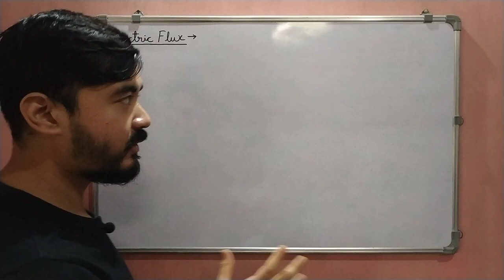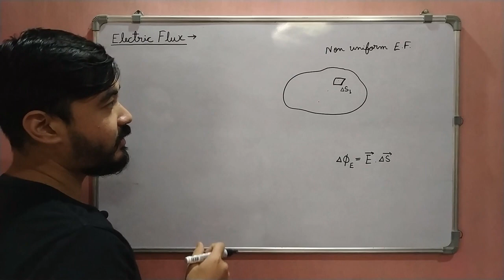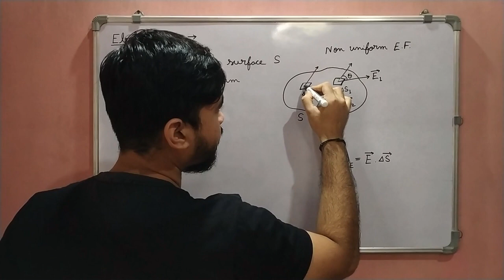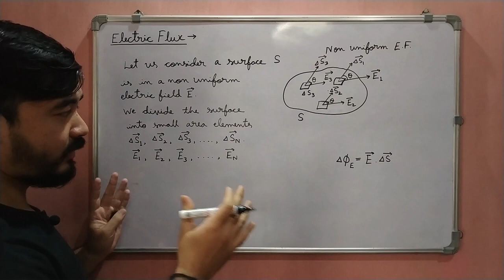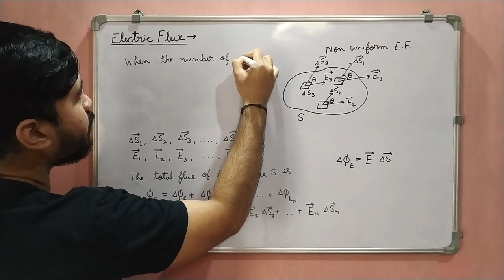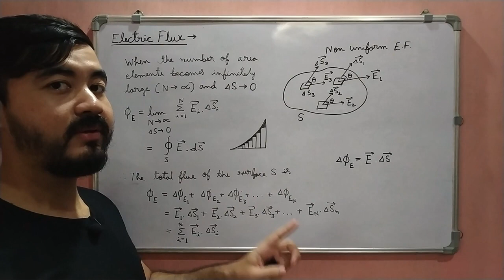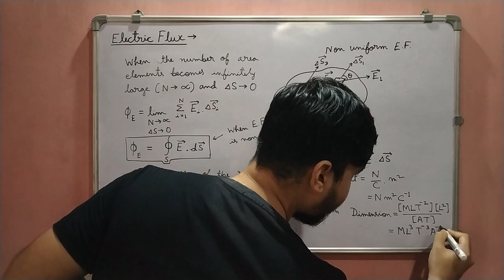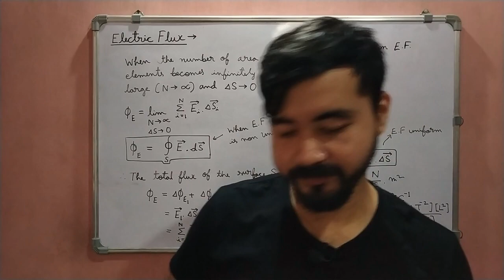Class 12 Physics || Chapter 1 || Electric Flux || Part 2 || Assamese Explanation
In this video we will discuss Chapter 1 of Class 12 Physics "Electric Charges and Field" in details in Assamese. Here you can learn about Electric Flux(in non uniform Electric Field) in details in Assamese.

Keep Studying!!
Happy Learning!!